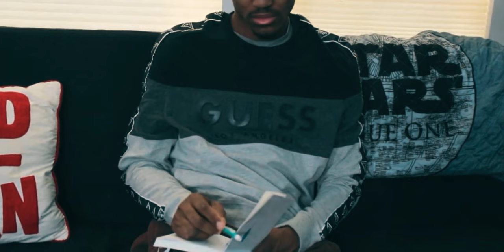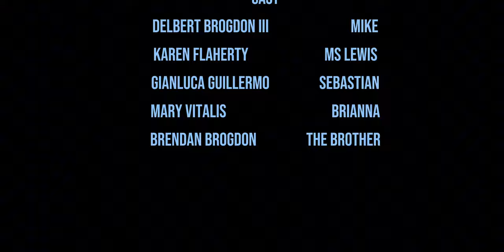When the Heart Speaks | A Short Film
A teenage boy Mike (Delbert Brogdon III) must redo his music project while going though a heartbreak with his ex girlfriend.

Cast
Delbert Brogdon III
Karen Flaherty
Gianluca Guillermo
Mary Vitalis
Brendan Brogdon

Written, Directed, Edited, and Shot by Marissa Baker